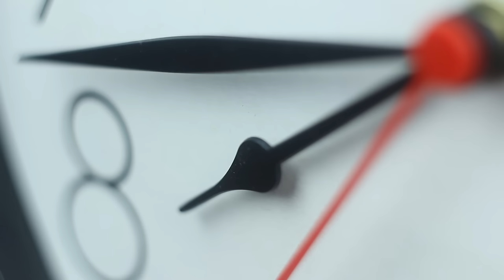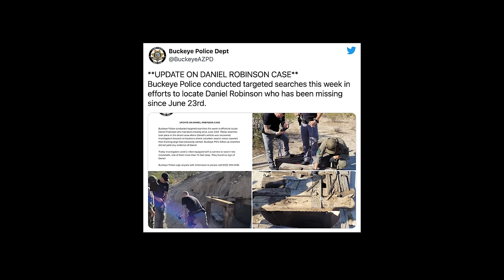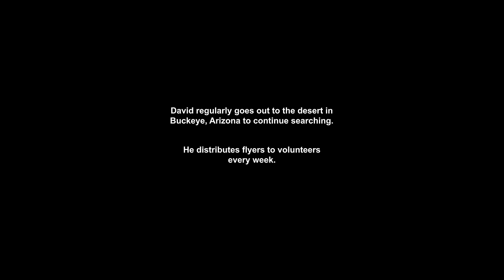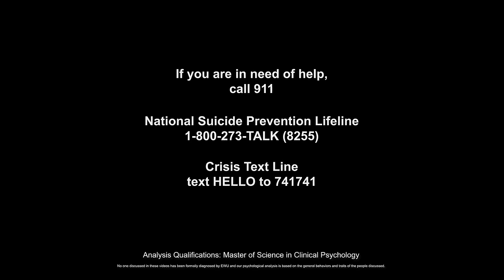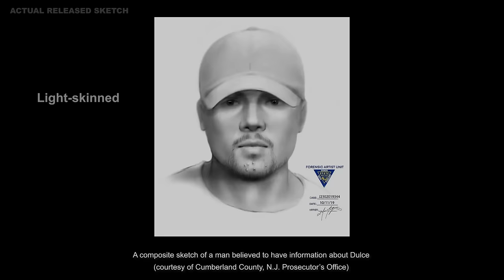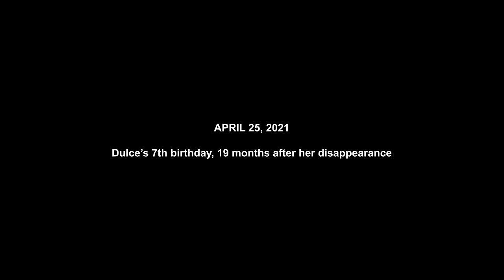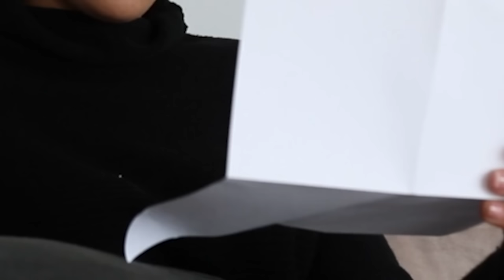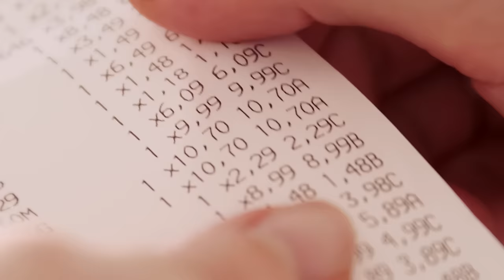Disappearances With the CRAZIEST Clues | Episode 1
In today's true crime documentary, we're covering disappearances with the CRAZIEST clues...